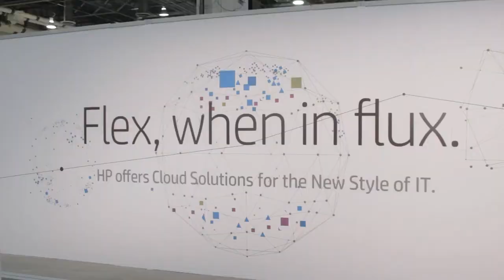Johan Deschuyffeleer, HP | HP Discover Las Vegas 2014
Johan Deschuyffeleer, SVP and GM, Technology Services Consulting at HP, explored the range of consulting services his division offers to HP customers with theCUBE co-hosts John Furrier and Dave Vellante, live at the HP Discover 2014 event.

"We belong to the enterprise group and want to make sure any customer that buys a product or solution is satisfied about implementing that product or solution," Deschuyffeleer said, explaining his role. The department aims to help make the installation successful after customers buy a product or solution.

The technology consulting services are focused on services, storage, and networking. "They are very focused, as we want to make sure we are the best in class. We also deliver the appropriate training and education services." Education services offer training on how to use the product, how to manage the product, and how to organize the IT department.

"When customers implement a product without the services, they do not get the full value of it, their ROI is not optimal," Deschuyffeleer said. His department gains and shares experience with customers "so that they get up and running faster and that they get all the functionality."

While the consulting services are very focused, "we also understand that our customers want to have a solutions approach. They want to match the needs they have with our product portfolio," thus the focus on cloud, Big Data and other major trends. The aim is to help customers discover the opportunities Big Data offers to grow their business. "We don't want to come with a fragmented approach to our customers," Deschuyffeleer explained, it's a combination of the data they want to approach, how they want to store it, but also the software available from the HP software team. "We always do that with a total solution in mind."

"Customers are not looking for a product, they are looking for a solution. You can create a solution by bringing products and services together in a meaningful way for our customers," Deschuyffeleer stated. "The security element is becoming very important, certainly when it comes to Big Data."

Asked to identify the hottest trends in security, Deschuyffeleer pointed out his division's focused approach. "What we do is we look at security when it is really close to the server, to the storage or to the network. It's important to excel in a few elements and bring it together." Therefore the focus in security is on storage, network intrusion, and computing.

"Mobility is extremely important," he added. Along with BYOD, it is "clearly something we need to address. We have a full set of services around mobility. "

Asked to explain how the IT field varies across different regions, Deschuyffeleer said "there are a lot of things that are common across the different regions, data center transformation is happening everywhere." HP offers a Critical facility service, which helps customers build data centers and identify a growing need of data centers in developing countries. "What we try to do is to make sure we have a very consistent portfolio that we can deploy across the globe," because HP serves many large international customers. "We try to have as much as possible local resources, and we complement them with resources from third party -- our partners."

When it comes to Big Data, Deschuyffeleer pointed out, "We are in a phase when people are curious about the solutions it can bring." The amount of data customers have at their disposal is enormous. "The better customers use the data that's available, the better their results are. We help customers identify where the relevant data for them sits, how they can use it" and bring it to the business in a meaningful way.

Commenting on mistakes and the risk of IT, Deschuyffeleer stated: "I truly believe that whether you talk about big data or around cloud services, I think it's really important to sit with our customers and tell them we can share our experience with them" so that they don't fall into the traps others have, or make the errors other companies have. HP offers Experience Workshops which explore the opportunities of mobility, cloud, Big Data. From the exploration phase, HP can help them implement the mobility, cloud, Big Data solutions.

Johan Deschuyffeleer, Global Technology Consulting, HP, with Dave Vellante and Jeff Frick at HP Discover Las Vegas 2014